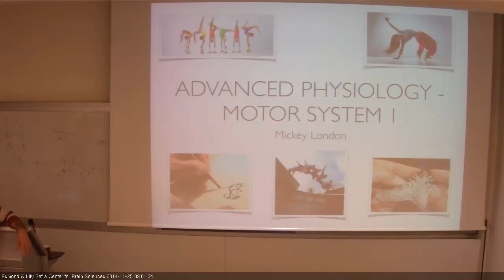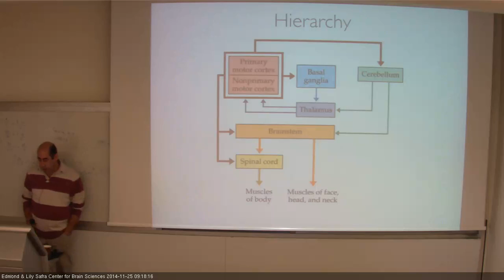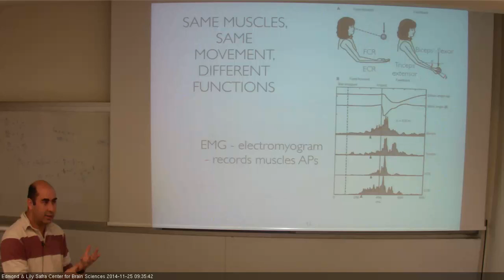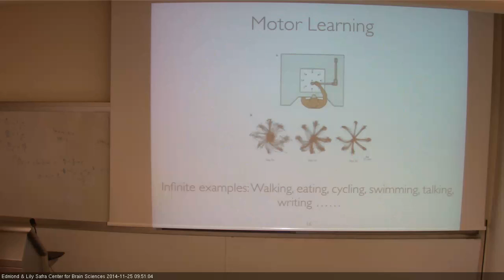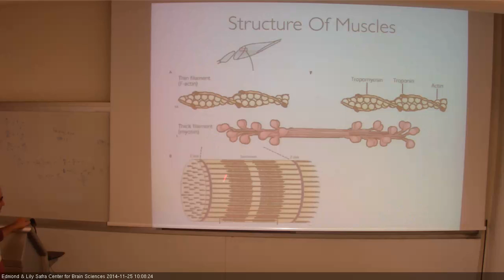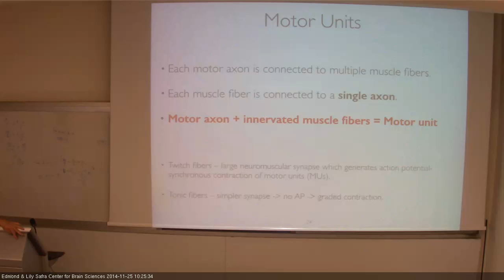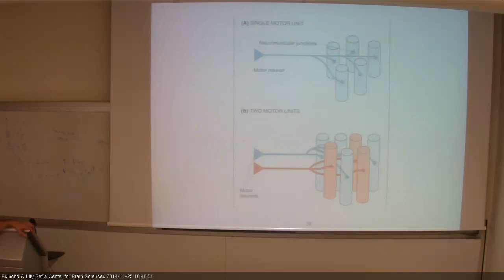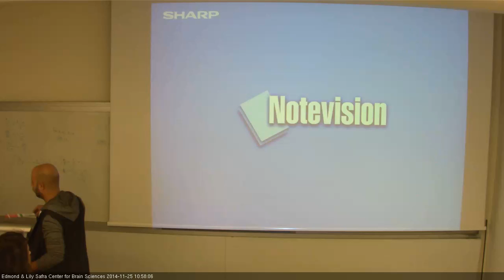Physiology B 25/11/14